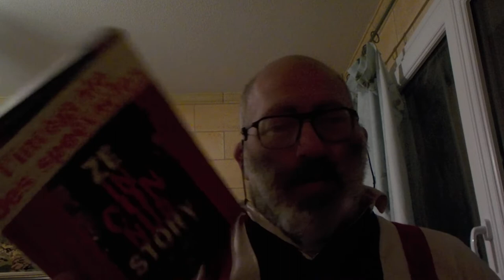trouvauilles au marché au puce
j'ai trouve deux choses deux dvd les inconnus le spectacle
mafia 2 sur xbox 360